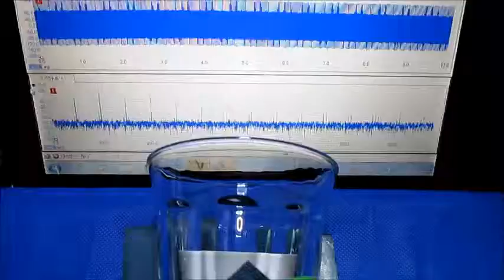超音波（測定・解析）システムの開発 ultrasonic-labo